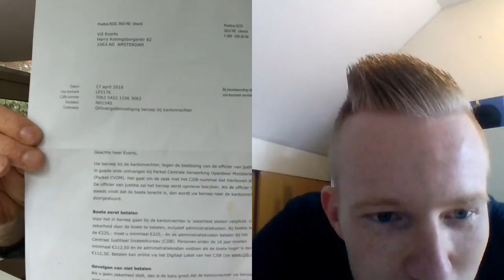Interview Vincent Everts over ethiek n.a.v. aanvechten boete rijden met smartphone tijdens autopilot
Johan Wempe geeft het vak Ethiek aan de Vrije Universiteit Amsterdam. Ik werd ondervraagd door student Dylan de Haas over mijn verzet tegen de bekeuring van het rijden met een smartphone in de Tesla die Autopilot aan had staan. Het gesprek ging verder over de gevolgen van zelfrijdende auto's, het timeframe, de gevolgen van big data, AI en sociale platfomen voor de samenleving als geheel. 40 minuten boeiende kwesties!